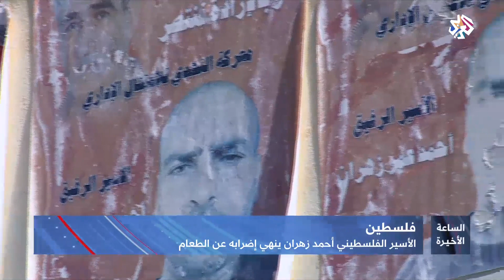الأسير الفلسطيني أحمد زهران ينهي إضرابه عن الطعام│الساعة الأخيرة